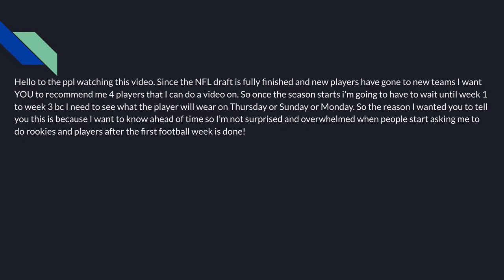ASK ME WHICH ROOKIES YOU WANT ME TO DO!!!!